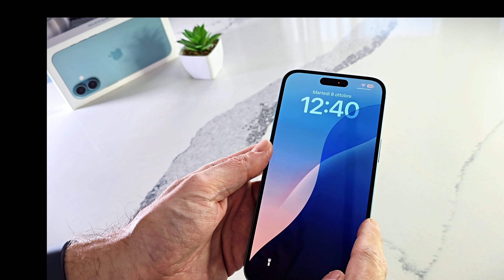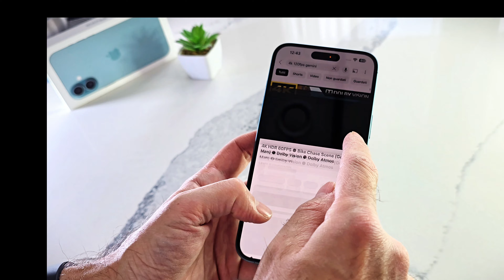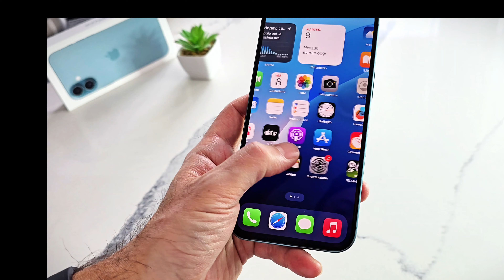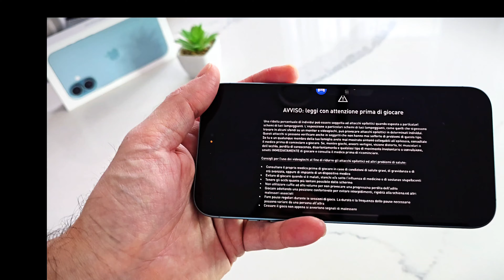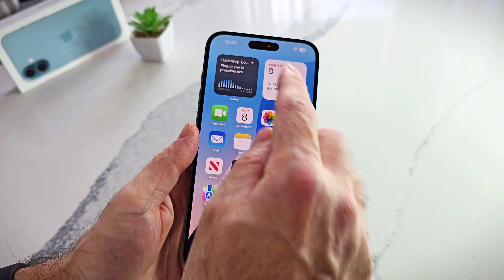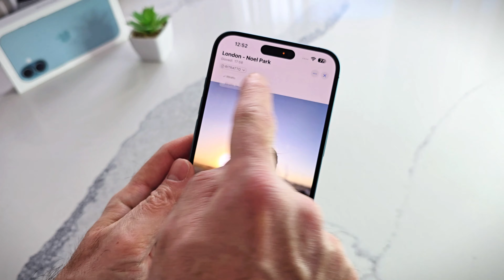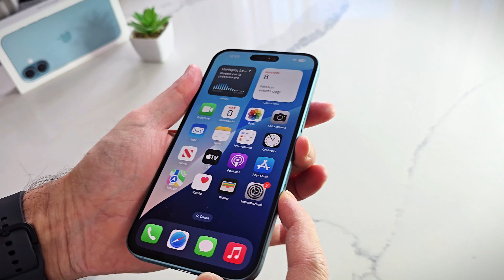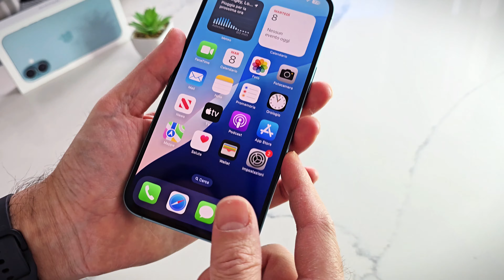iPhone 16 Plus, con quello si che va una meraviglia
Oggi parliamo di iPhone 16 Plus, il più grande della gamma base di Apple per quest’anno, ma che rappresenta un vero e proprio salto generazionale. Innanzitutto il processore fa si che va una meraviglia questo iPhone 16 Plus, non ha lag, è fluido e non teme le operazioni più pesanti, come i giochi AAA. Nel mio caso ho testato Assassin’s Creed, a voi i giudizi.
Tante le critiche sul display a 60Hz, certo per il prezzo è una cosa obbligatoria, ma nel pratico io mi sono trovato benissimo, il display resta comunque di qualità elevata, manca però l’Always-On che comunque Apple poteva mettere.